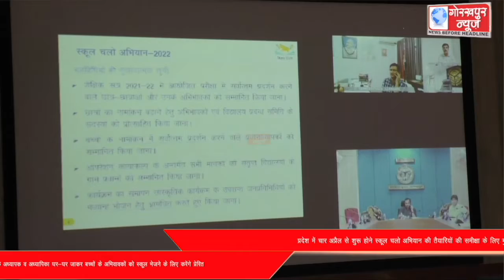प्रदेश में चार अप्रैल से शुरू होने स्कूल चलो अभियान की तैयारियों की समीक्षा के लिए मुख्य सचिव ने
प्रदेश में चार अप्रैल से शुरू होने स्कूल चलो अभियान की तैयारियों की समीक्षा के लिए मुख्य सचिव ने लखनऊ से वीडीयो कांफ्रेन्सिंग के माध्यम से अधिकारियों से ली जानकारी, कहा, चार अप्रैल को सीएम योगी श्रावस्ती जिले से स्कूल चलों अभियान का करेंगे शुभारंभ,चार अप्रैल से 30 अप्रैल तक विद्यालय के अध्यापक व अध्यापिका घर-घर जाकर बच्चों के अभिवावकों को स्कूल भेजने के लिए करेंगे प्रेरित